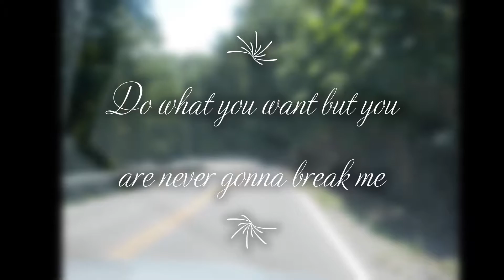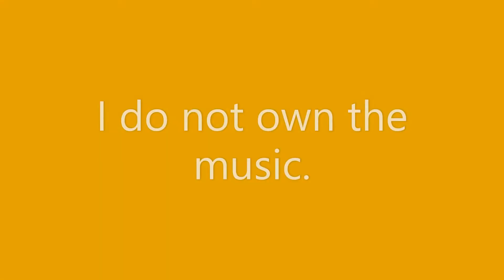Pocketful of Sunshine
I own all pictures